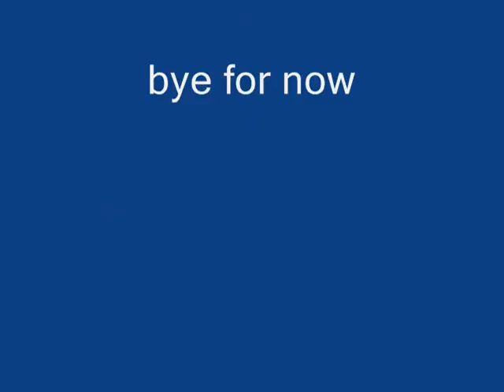runescape far away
ja8817 and vivek120 first ever music video